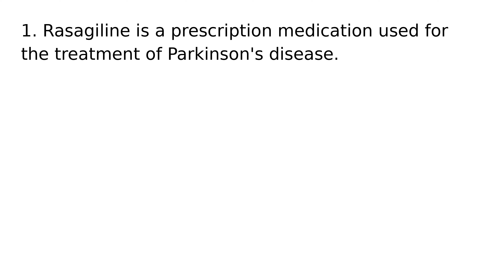Rasagiline drug medication uses medical words terms dictionary meanings definitions